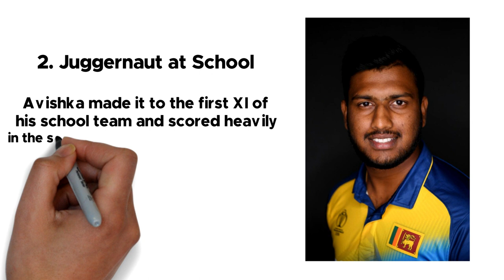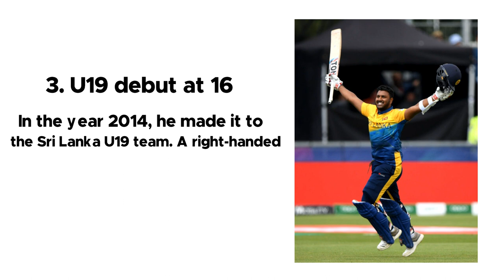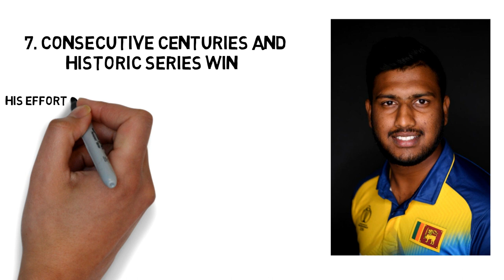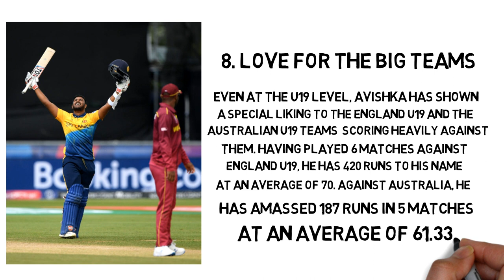9 Facts about Avishka Fernando – the mystery opener from Sri Lanka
9 Facts about Avishka Fernando – the mystery opener from Sri Lanka